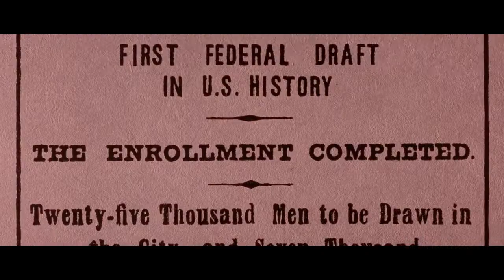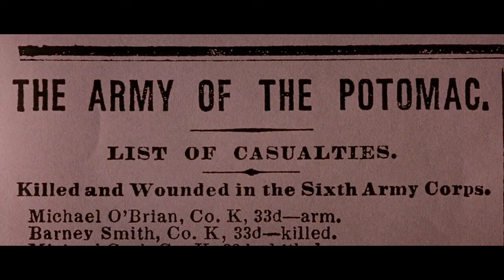Blooded the Brave - Car Bomb {Music Video / Free Promo}